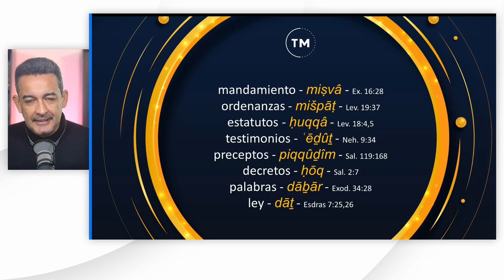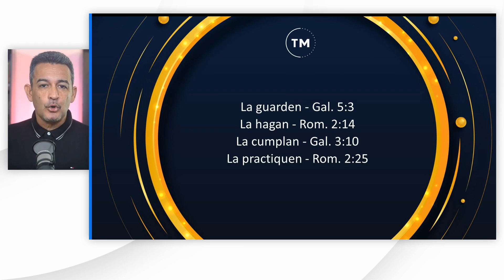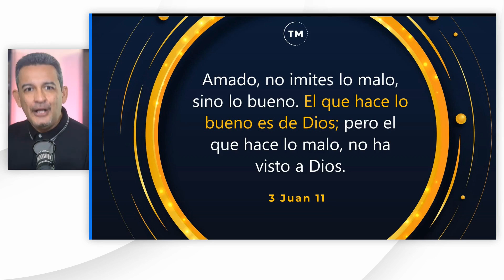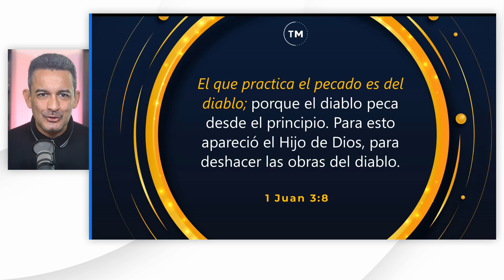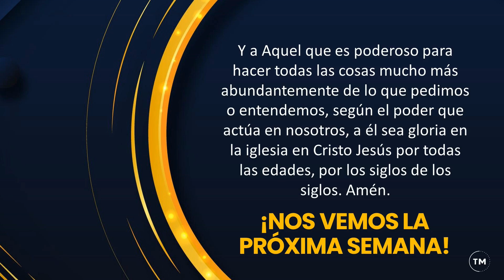[Parte 1] La Ley De Dios Y Como Aplica A Los Cristianos Hoy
Échale un vistazo a nuestra librería de recursos PDF donde puedes adquirir muchos de nuestros estudios sin la necesidad de estar tomando notas y viendo el video varias veces.

Asegura oprimir el botón seguir en la página para que te mantengas informado sobre nuevo contenido. La Ley De Dios Y Como Aplica A Los Cristianos Hoy es una serie de enseñanzas que te ayudaran a entender uno de los temas más debatidos de la Biblia.

Aprenderás sobre los propósitos esenciales de la ley de Dios, y como en Cristo esta ley cumple su propósito. Mira esta serie completa para tener un entendimiento mas amplio de este maravilloso tema.

Nota: El versiculo biblico que se cita de Mateo 24:44 es el incorrecto. Debe ser Lucas 24:44.

👉Matricúlate hoy en la Comunidad Virtual Transformados En Cristo y obtén 60 días de prueba completamente GRATIS. Únete a una experiencia de estudio que transformara tu vida y ministerio.

Pulse la Campana de Notificación para no perderse nunca nuestro vídeo más reciente.

👉Para unirte a la familia de COLABORADORES y tener acceso a todas las enseñanzas en PDF, visita: